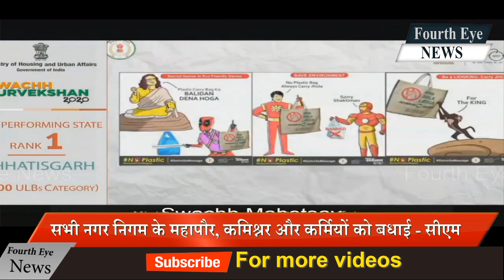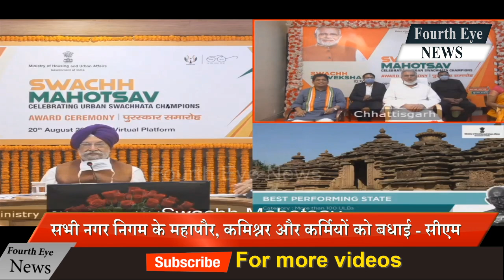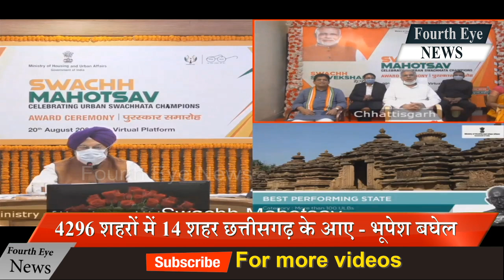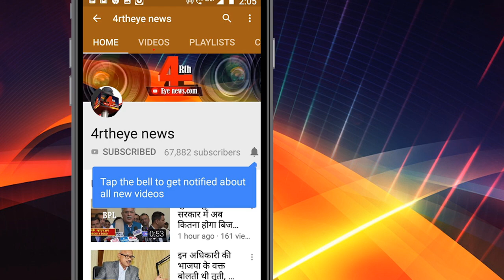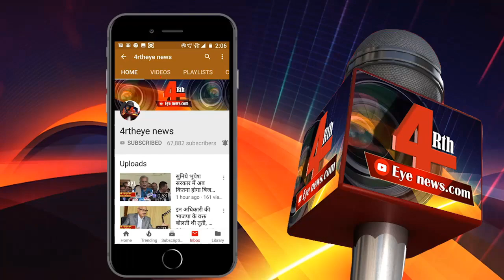Swachh Survekshan 2020: पूरे देश को Chhattisgarh ने पछाड़ा, Bhupesh baghel ने दी बधाई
स्वच्छ सर्वेक्षण 2020(Swachh Survekshan 2020) में छत्तीसगढ़ (Chhattisgarh ) ने लगातार दूसरी बार देश के सभी राज्यों को पछाड़ दिया है और छत्तीसगढ़ को देश का सबसे साफ राज्य (Clean state in india)  चुना गया है. वहीं एमपी (Madhyapradesh) के इंदौर (Indore) शहर को लगातार चौथी बार देश का सबसे स्वच्छ शहर (Clean city in india) का तमगा मिला है. दूसरे नंबर पर गुजरात (Gujrat) का सूरत (Surat) और तीसरे नंबर पर नवी मुंबई (Mumbai) रहा.  इस मौके पर सीएम भूपेश बघेल (Cm Bhupesh baghel) ने सभी नगर निगम के महापौर, कमिश्नर और कर्मियों को बधाई दी है ।

अशोक गहलोत, इदिरा गांधी रसोई योजना

video Credit -
Swachh Bharat Urban

रायपुर में प्रॉपर्टी ढूंढ रहे हैं तो एक बार नीचे दी लिंक को जरूर देखें

swachh survekshan 2020 chhindwara,
indore swachh survekshan 2020,
swachh survekshan 2020 hoarding,
swachh survekshan 2020 bihar,
swachh survekshan 2020 mysore,
swachh survekshan 2020 guidelines in hindi,
indore swachh survekshan 2020 result